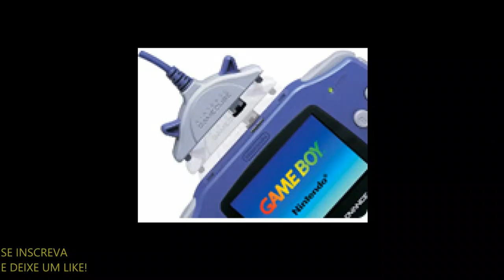Top 5 acessórios indispensáveis para o Gameboy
só acessórios top.

ez Flash ômega:

ez Flash ômega definitive Edition: